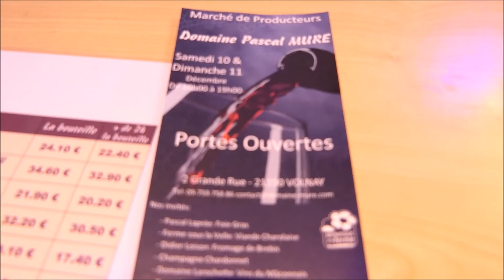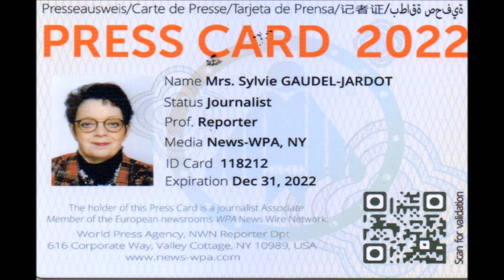2022 / VIDEO 1 SUR 2 FINAL DE LA FOIRE A DIJON EDITION 2022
2022 / 02 VIDÉOS ET 39 PHOTOS / LE FINAL DE LA FOIRE INTERNATIONALE ET GASTRONOMIQUE DE DIJON EDITION 2022...VOUS POUVEZ RETROUVER LE REPORTAGE COMPLET EN SUIVANT LE LIEN DU BLOG /

Voici le final de la Foire Internationale et Gastronomique de Dijon édition 2022. je vous avoue que j'attendais l'ordre du jour du conseil municipal de demain...
Dans la 1ère vidéo :
le point presse de Jean BATTAULT, président de Congrexpo qui fait le bilan de la foire avec son équipe mais attend avec impatience demain lundi 05 décembre car voici à l'ordre du jour du conseil municipal le « NMR 36 - consultation relative à une concession de service public pour l'exploitation du parc des expositions et du palais des congrès - Approbation du choix du concessionnaire et du contrat et autorisation du Maire à signer le contrat / RAPPORTEUR Monsieur REBSAMEN » à suivre...
l'interview de Pascal MURE et son épouse sur leur stand
l'interview de Yannick FANET avant la Foire à la Brasserie de la Marne, chez mon beau frère, Laurent GAUDEL car nous n'avons pas pu faire le bilan sur la Foire

Dans la 2ème vidéo :
la remise de la plaque Ambassadeur à Bruno BLANCHO, chef de la SAS SEB avec un show culinaire et la présentation de la cocotte 100% Côte-d'Or sur l'espace du Conseil Départemental, dédiés à la marque « Savoir-faire 100% Côte-d'Or »
l'interview de Yves ROGER, Vice-Président, chargé de la communication du comité Miss Bourgogne
l'interview de Lara LEBRETTON, Miss Bourgogne qui représentera notre région au concours Miss France prochainement
la découverte de certains produits de la Ferme des Fruits Rouges
VOUS POUVEZ RETROUVER ET TELECHARGER GRATUITEMENT LES 39 PHOTOS DE CE REPORTAGE EN SUIVANT LE LIEN JOOMEO SUIVANT...

VOUS POUVEZ RETROUVER LES 233 ALBUMS, LES 25 059 PHOTOS DU BLOG ET TELECHARGER TOUTES LES PHOTOS GRATUITEMENT EN TAILLE REELLE EN SUIVANT LE LIEN